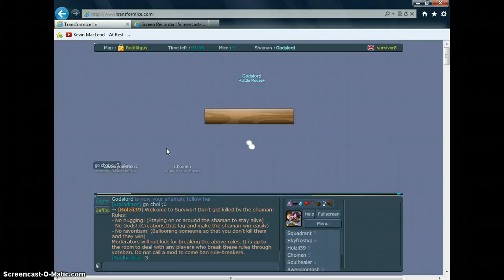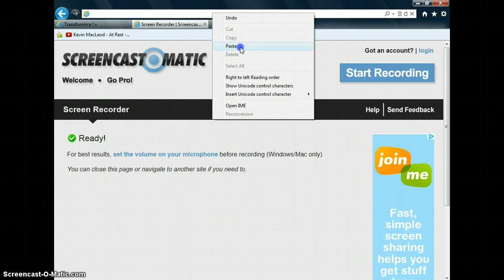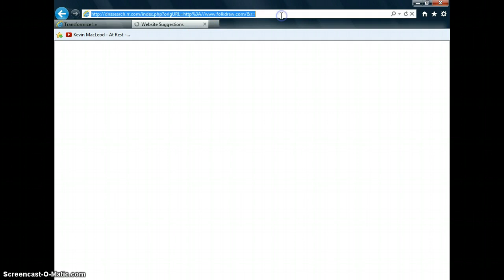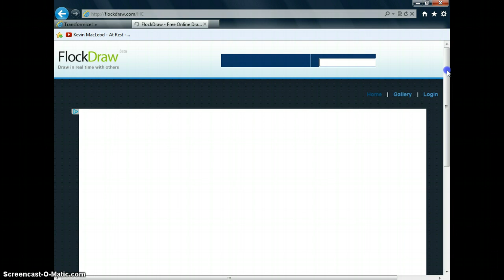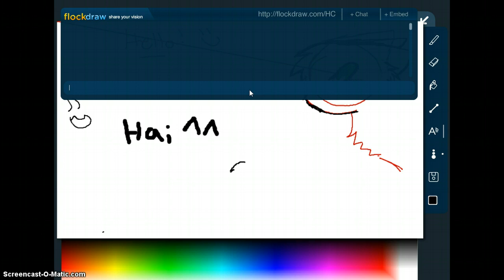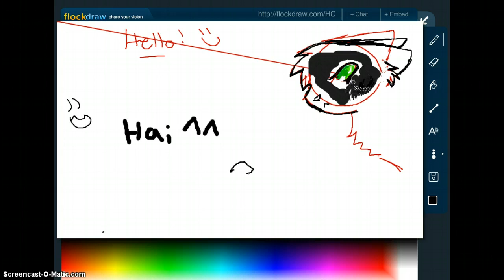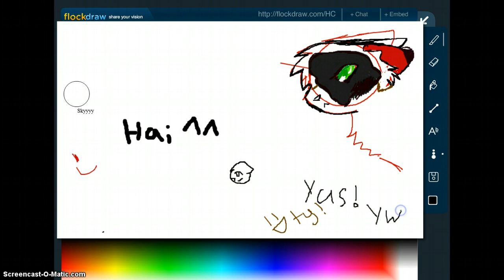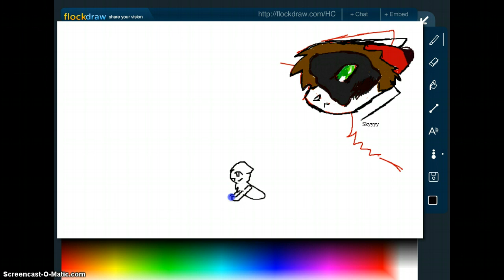TFM Hiddenclan pare 3